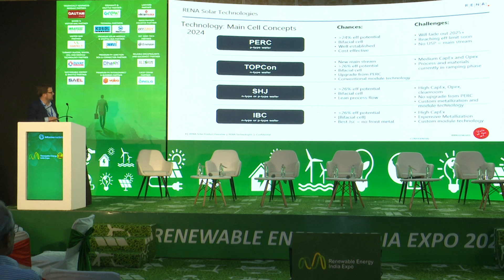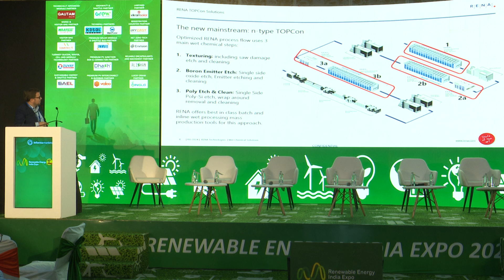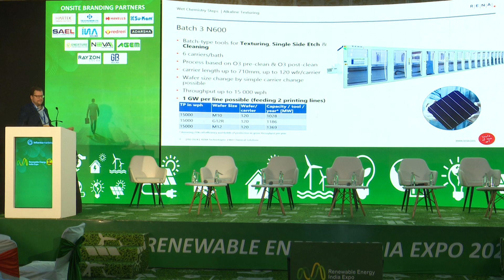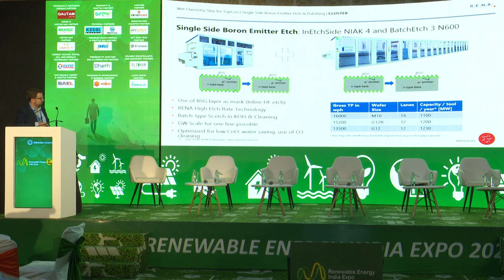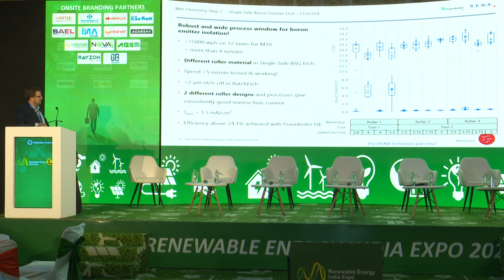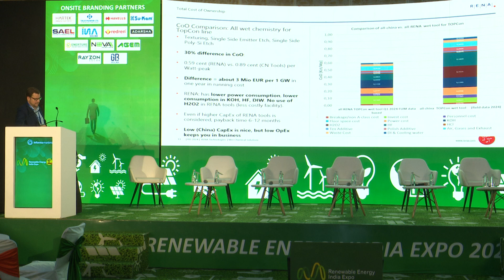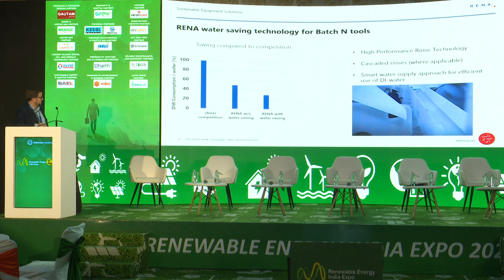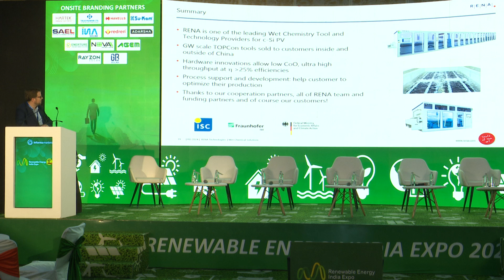GW-scale Wet-Chemical Processing for High Efficiency Solar Cells